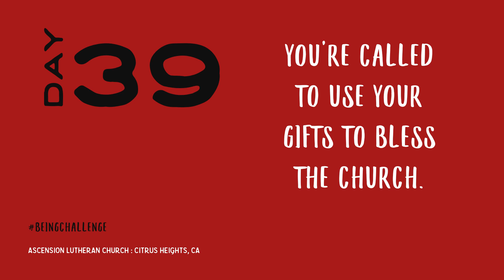Being Challenge - Day 39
Hello, Ascension and friends! Welcome to Day 39 of the Being Challenge, the sixth day of the fifth and last keystone habit, Choose Church. Today, Pr. Scott talks about the 1 and the 111.